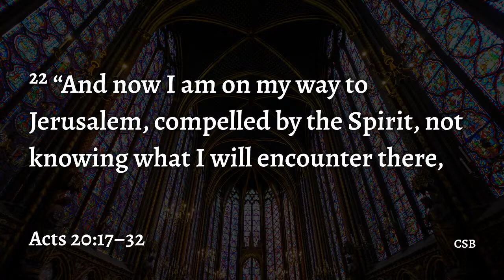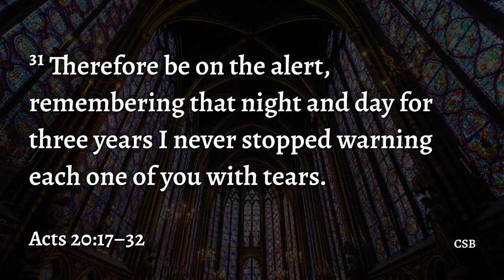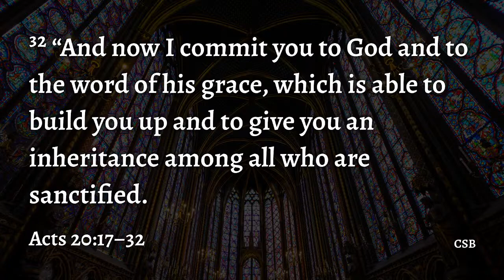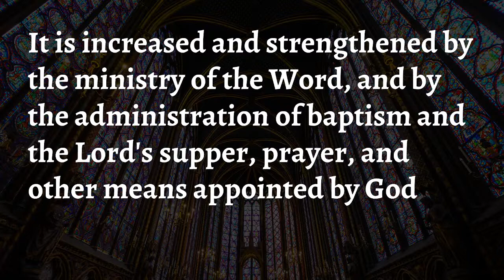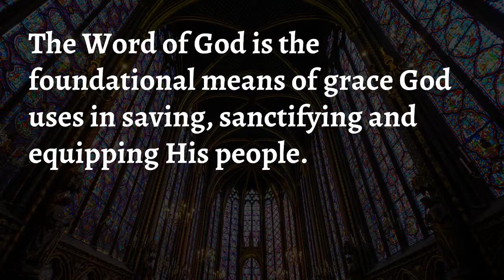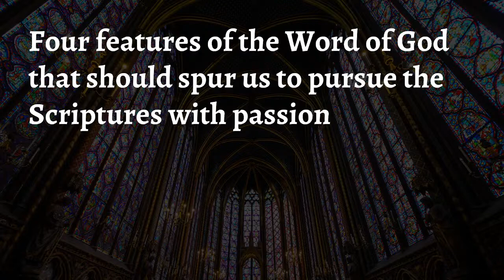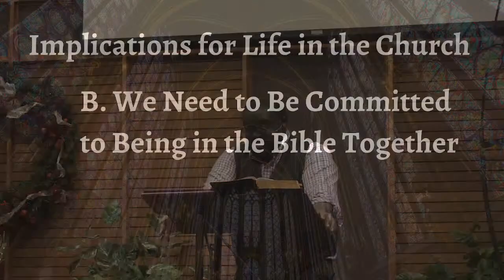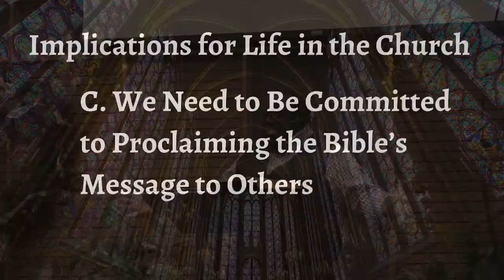Simple Church #1 - The Word of God: When God Speaks, Things Happen (Selected Scriptures)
Part one of a four-part series on the means of grace.